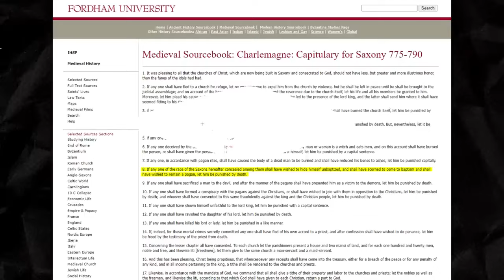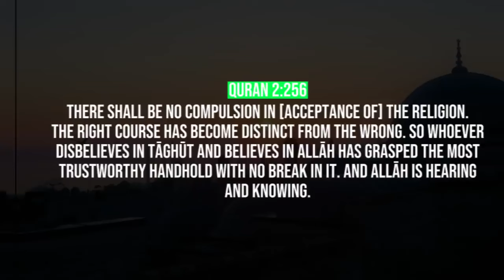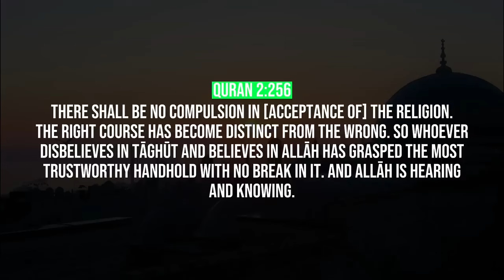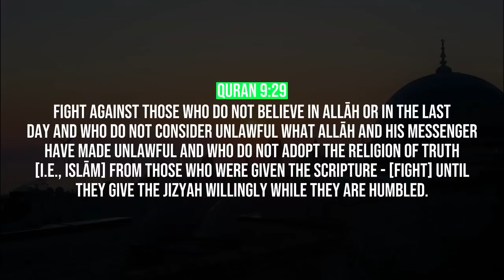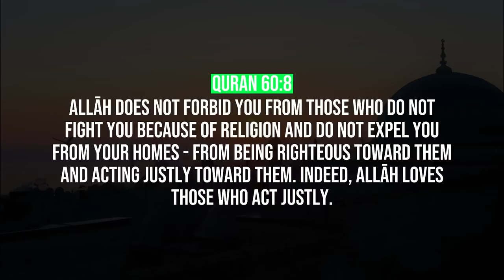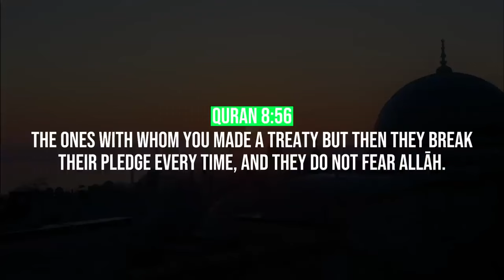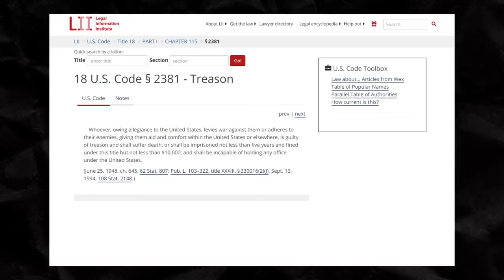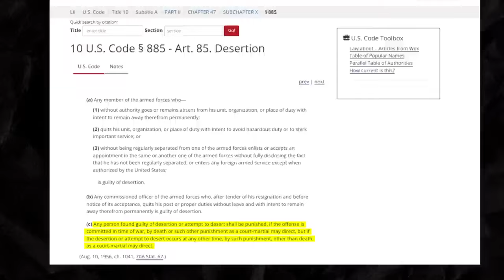EX MUSLIM Ridvan Aydemir (Apostate Prophet) DEBUNKING ISLAM IN 1 MINUTE BACKFIRED!